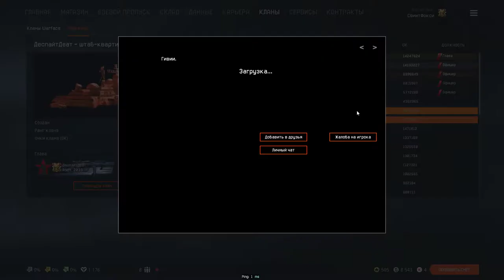АЧЕКАК ? Warface , очнись !!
Моя страничка в вк : Vk.com/julik1613
Меня можно найти :
Steam - SpellFoxy
Battlenet - Nov1kova#2149
U-play - BadGirl-juliya
Rockstar & Social club - SWEET.FOXY
origin - Evil-Juliya
GOG Galaxy - FoxyFlaamee
Epic Games Store - FoxyFlameYT
Mail.ru -Sweet Fox
Warface :
Альфа - ТакеМеМуВоу
Альфа 2 - Спеллбаунд
Браво - Нежданная__Юлька
Браво 2 - Свитфокси
Чарли -Спеллбоунд
Макрософт и X-box - FoxyFlamee

Мой пк :
CPY - Amd Razen 5 3500
Memory - 16gb
Gpu - Nvidia 1660 super 6gb
Mouse - Bloddy v8m
Keyboard - Oklick 920g
Headphones - Razer kraken tournament edition
Aoc 24g1 144hz ( 1920x1080 )
Acer ( 1600x900 ) 60hz
Audio system - DEXP